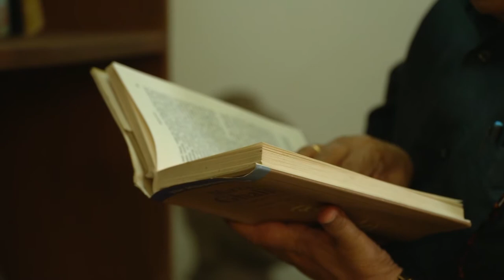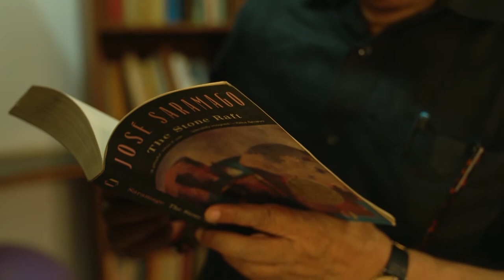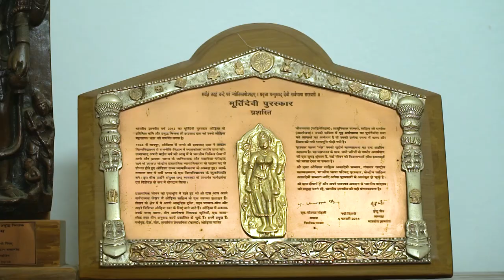BYTES from successful Odia Literary personalities | Dr. Haraprasad Das | Odisha Parba 2021